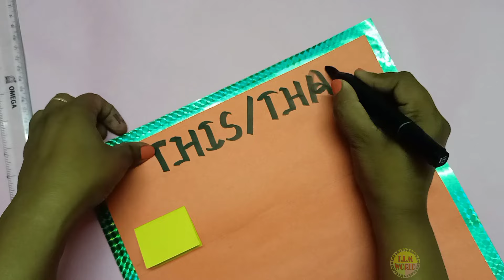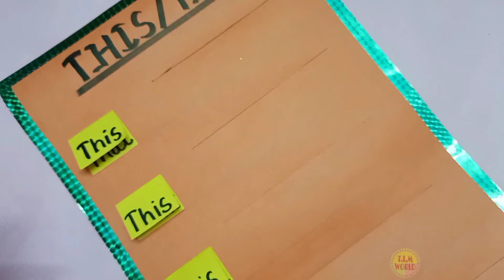Tlm for primary school, English tlm, tlm, this that chart , English project, tlm for english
In this video making of english grammar tlm (this/that) is shown, hope you all like it.